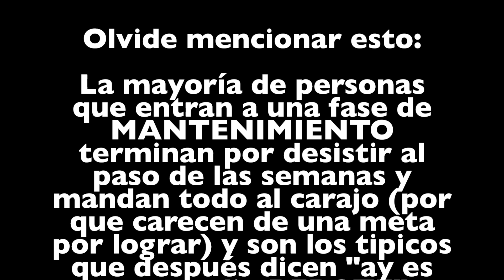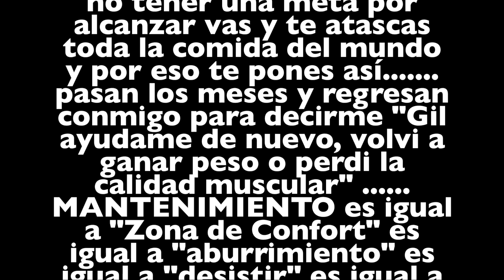Etapa de "MANTENIMIENTO" - Lo que nunca te han dicho